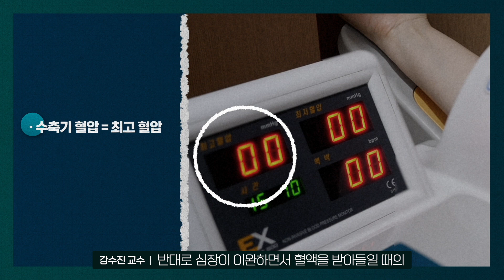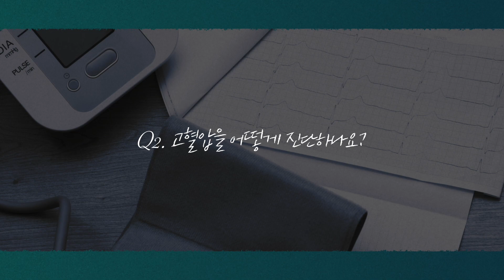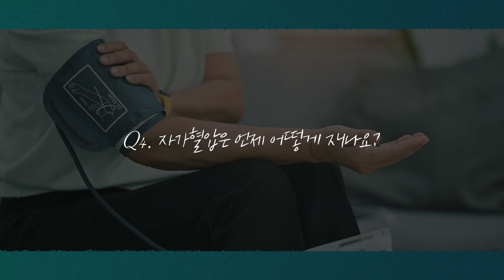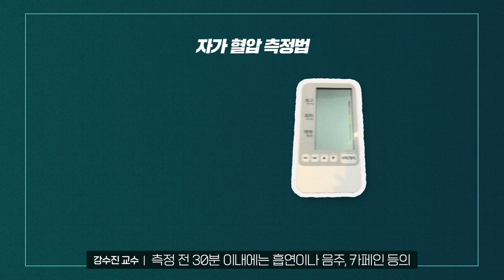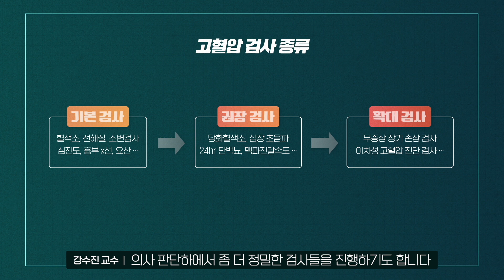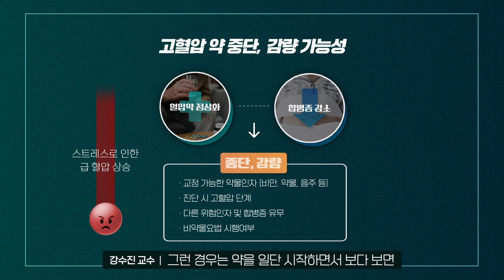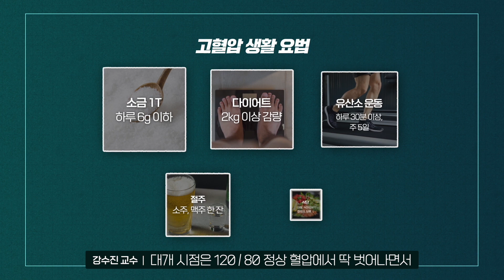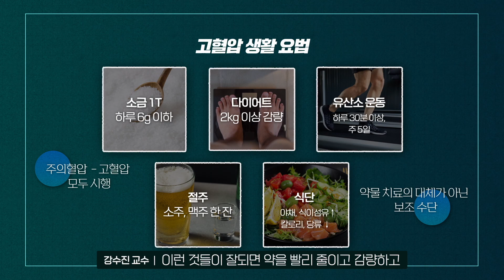고혈압 환자가 꼭 알아야 할 9가지! ㅣ 고혈압약 한번 먹기 시작하면 못끊는다? , 혈압을 잴 때마다 다르게 나오는 이유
고혈압 환자가 꼭 알아야 할 9가지!

00:00 고혈압에 관한 대표 질문
00:47 Q1.고혈압을 왜 치료해야 하나요?
01:07 Q2.고혈압을 어떻게 진단하나요?
01:58 Q3.혈압을 잴 때마다 다르게 나온다?
02:43 Q4.자가혈압은 언제 어떻게 재나요?
03:33 Q5.언제부터 고혈압 약을 먹어야 되나요?
04:22 Q6.고혈압 검사는 어떤 걸 하나요?
04:48 Q7.고혈압 약은 먹기 시작하면 못끊는다?
06:14 Q8.고혈압 약을 오래 먹으면 몸에 해롭다?
06:45 Q9.고혈압 생활 요법?
08:15 결론